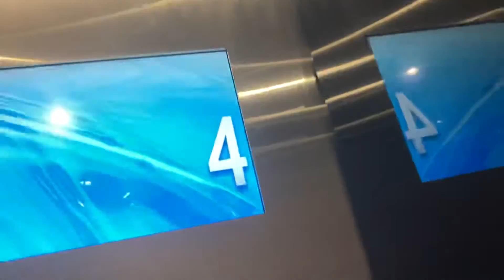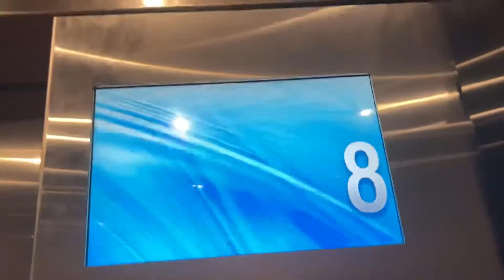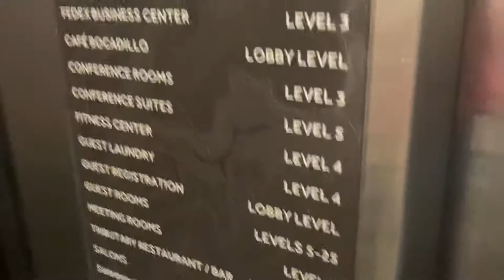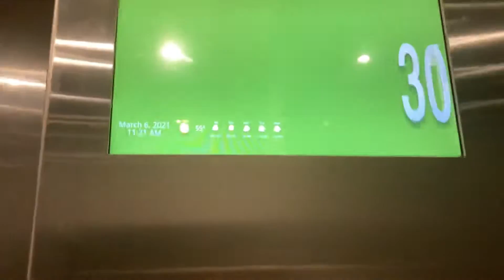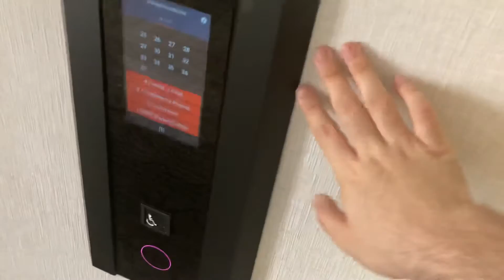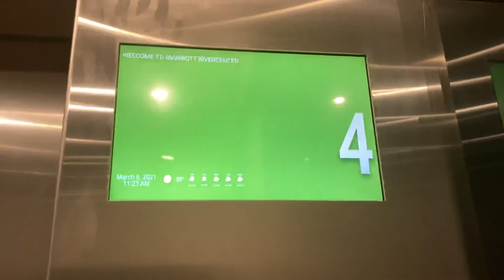Schindler Port Elevators Rivercenter Marriott San Antonio TX (My First)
It used to be a Westinghouse floors 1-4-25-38